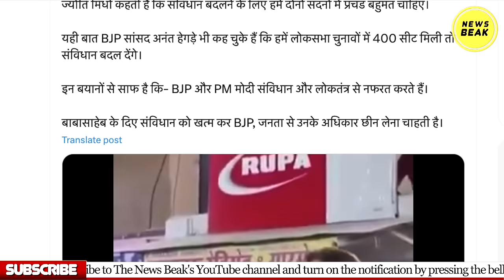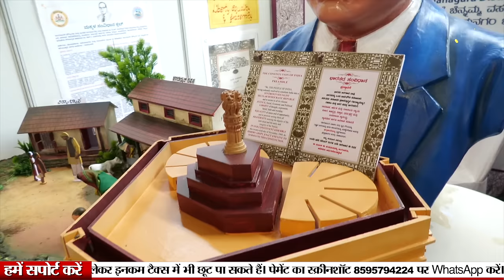तो ये है 400 पार का मतलब ? ‘जीते तो संविधान बदल देंगे’ BJP प्रत्याशी का वीडियो हो गया वायरल !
UPI - newsbeak@yesbank